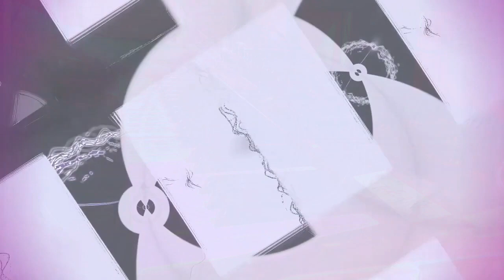Forms of sound made real from beyond all voids of nothingness - Structure without structure manifest